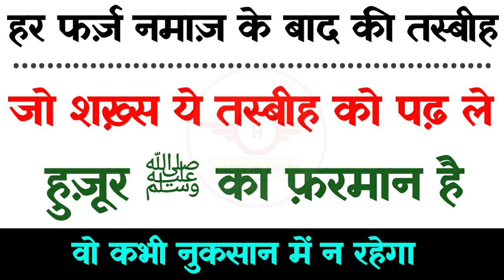Farz Namaz Ke Baad Padhi Jane Wali Tasbeeh | Huzoor ﷺ Ki Powerful Tasbih | HADIS IN HINDI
Dosto

Aaj Ki Is Video Me Farz Namaz Ke Baad Padhi Jane Wali Huzoor ﷺ Ki Powerful Tasbeeh Ko Bataya Gaya Hai.Har Farz Namaz Ke Baad Ye Tasbih Lazmi Padhne Par Nuksan Se Hifazat Hoti Hai.Har Bahan Bhai Farz Namaz Ke Baad 33 Times Subhan Allah 33 Times Alhamdulillah Aur 34 Times Allahu Akbar Ko Lazmi Padhe.